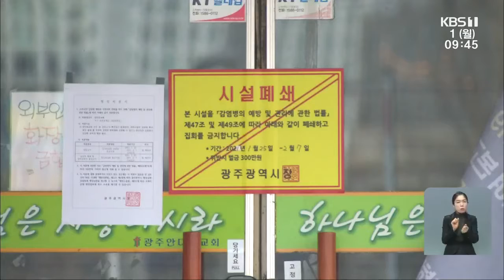교회발 연쇄감염 잇따라...고교생 8명 확진｜KBS 210201 방송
안디옥교회 관련 12명 신규 확진...고교생 8명 포함
안디옥교회 연쇄감염 잇따라...일주일 만에 106명 확진
광주 성인오락실 관련 확진자 지속 발생
광주시, 성인오락실 150여 곳 집합금지